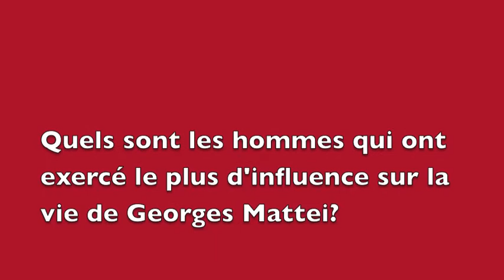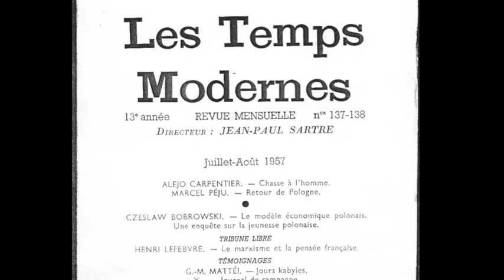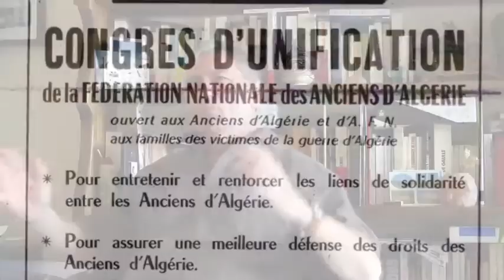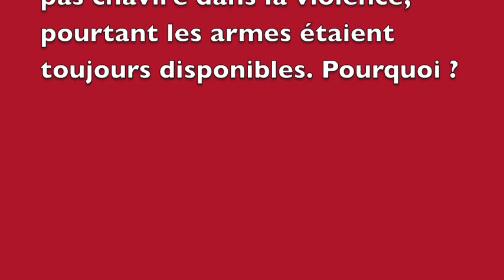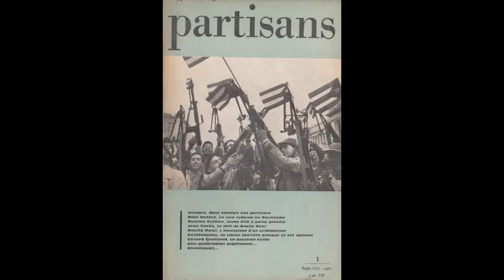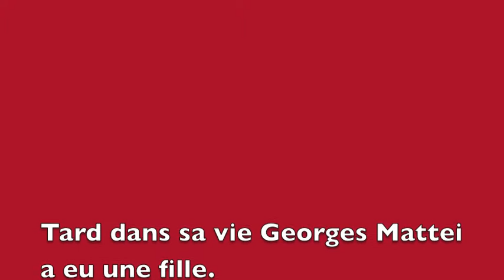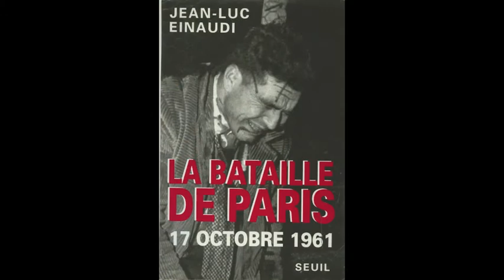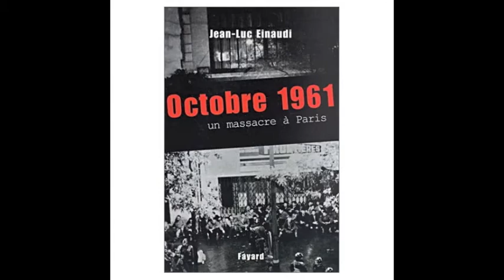Entretien avec Jean-Luc Einaudi sur "Franc-tireur - Georges Mattéi..." partie II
Entretien avec Jean-Luc Einaudi pour la parution du livre numérique "Franc-tireur - Georges Mattéi, de la guerre d'Algérie à la guérilla", nouvelle édition augmentée.

Jean-Luc Einaudi
FRANC-TIREUR
Georges Mattéi, de la guerre d'Algérie à la guérilla
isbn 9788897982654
Digital Index Editeur, Modena, 2013